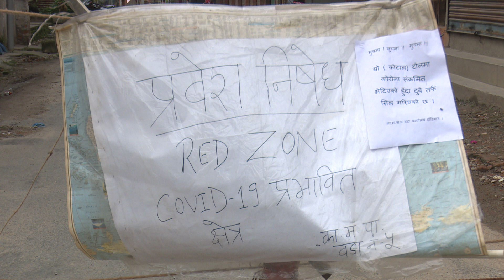काठमाडौं सिल स्टोरी